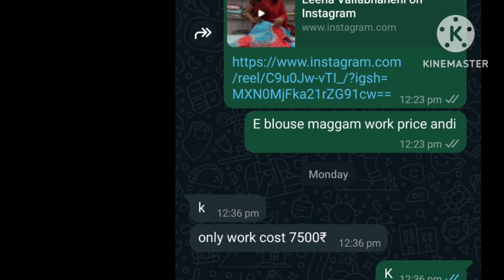ఊరు నుంచి వచ్చాక/జలుబుకు ఆవిరి పట్టలేనప్పుడు పిల్లలకి మంచి remedy